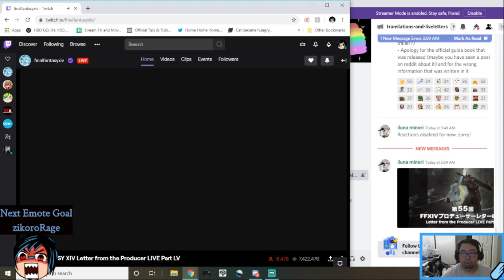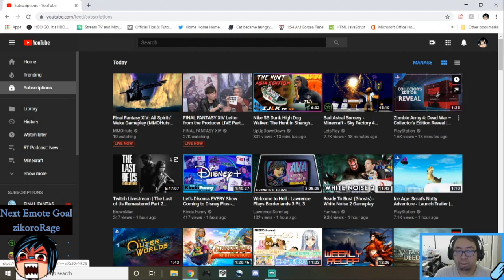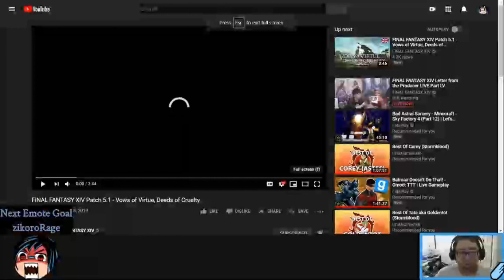Final Fantasy XIV: Shadowbringers | 5.1 Vows of Virture Deeds of Cruelty trailer reaction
Stayed up all night watching the FFXIV Live letter
Reaction/High light of watching the 5.1 trailer